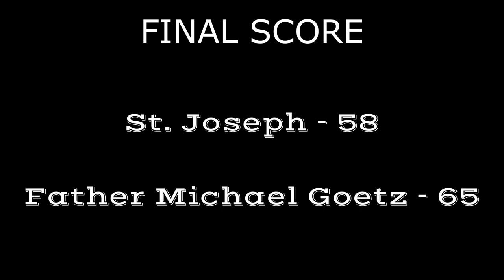St.Joseph vs Father Michael Goetz | Junior Game